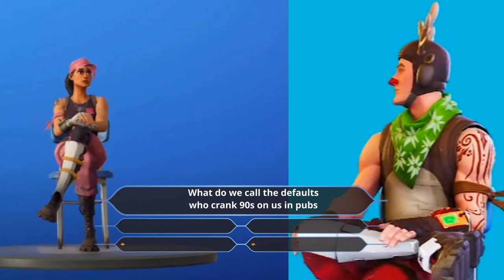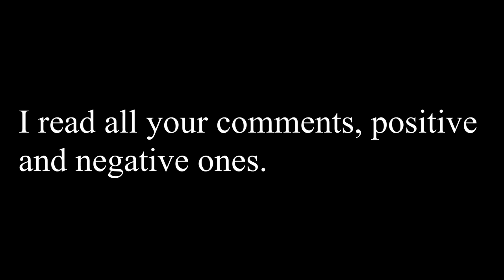Fork Knife montage 11 | Purely memes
I have merch too!